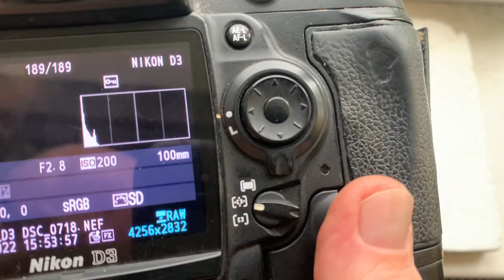Одуванчик Лушникова Nikon. (Для Олега В. №4.)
Одуванчик Лушникова Nikon. 2 шт.
Для:
1. Nikkor 50/f 5.6
2. Nikkor 100/f 2.8-22
Желающим купить – пишите на почту: